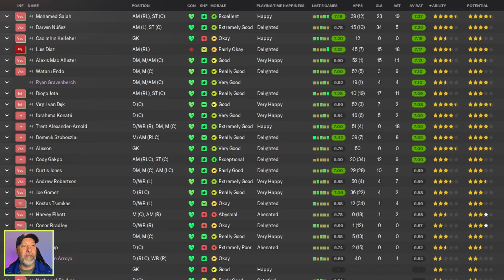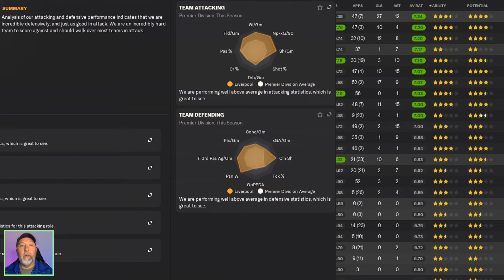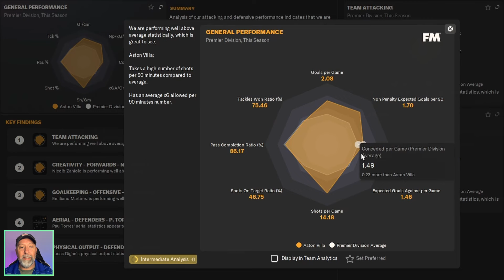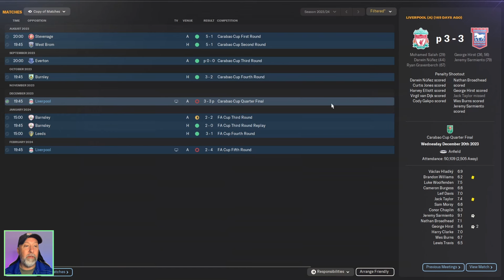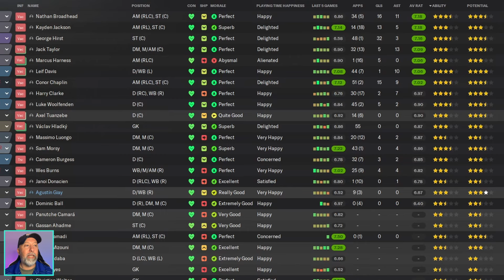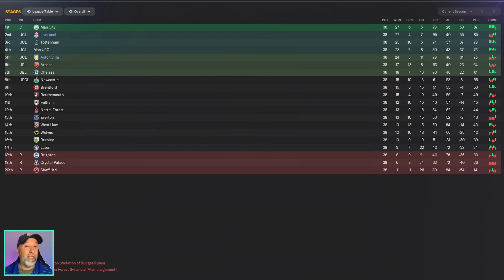DESCHAMPS BROKEN 4231 | Testing the Best FM24 Tactics | Football Manager 2024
Moving onto the national side with Didier Deschamps France's Euro 2024 tactic.

Tactic:  Deschamps BROKEN 4231
Creator: Joshua Daly

Contents
00:00 Intro
00:36 Premier League Standings
00:54 Liverpool
01:56 Aston Villa
02:53 Data Hub
03:25 Premier League Stats
03:54 Championship Standings
04:19 Ipswich Town
05:08 Championship Stats
05:25 Tactic
06:12 Recap